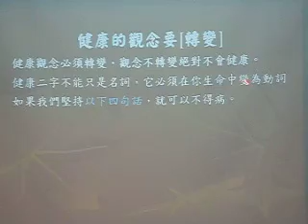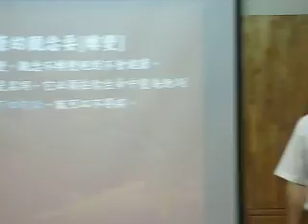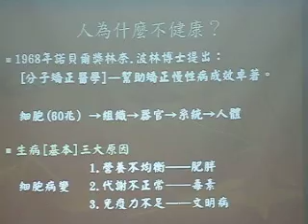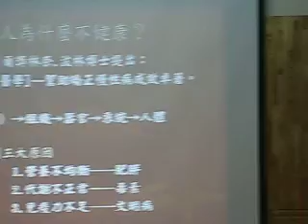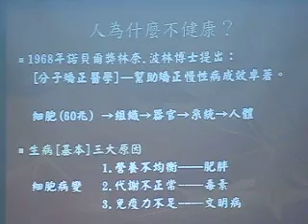健康的概念要轉變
傅世然 Jerry Fu

健康養生講座